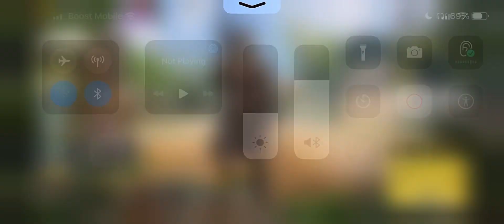Gameplay with the “Tengu - Black Gold” Character Skin | CoDM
Not only do I have the Black Gold guns, I also have their representative here as well!